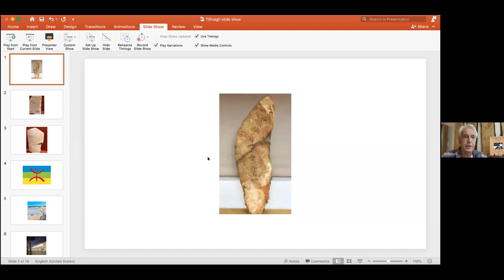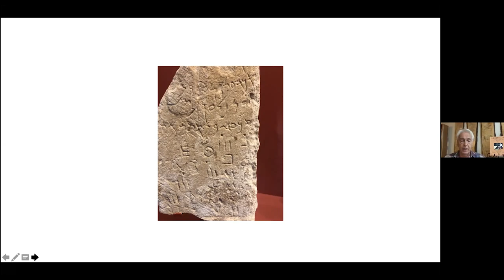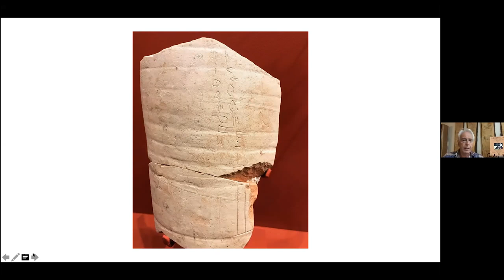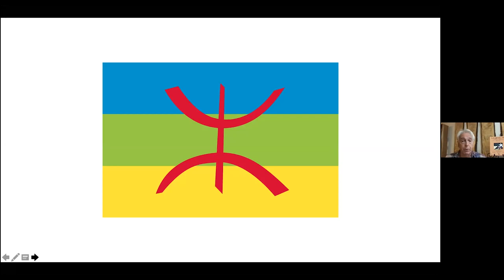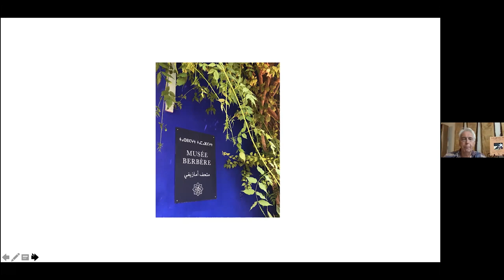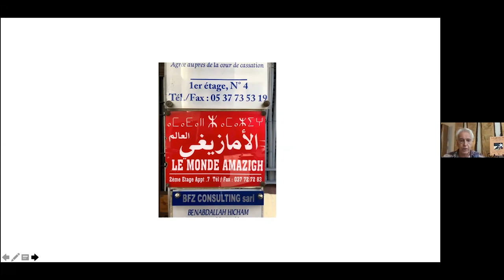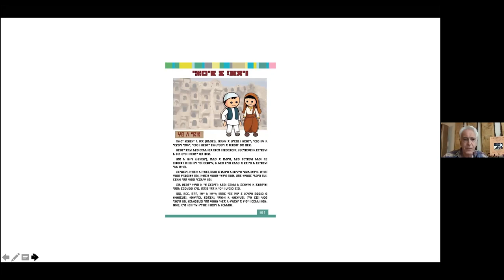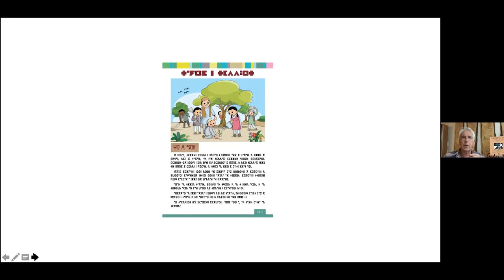Endangered Alphabets in Eight Scripts: Tifinagh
Tifinagh: The Once and Future Alphabet

One of the few writing systems of the world to be so important to its people it was put at the heart of their flag. And one of the few to be exiled for centuries but now be appearing in schoolbooks.